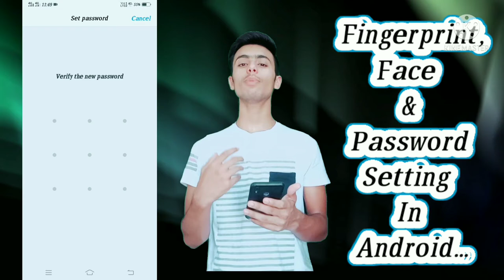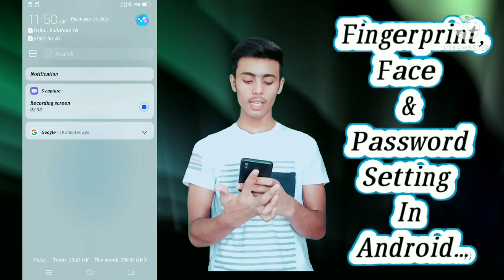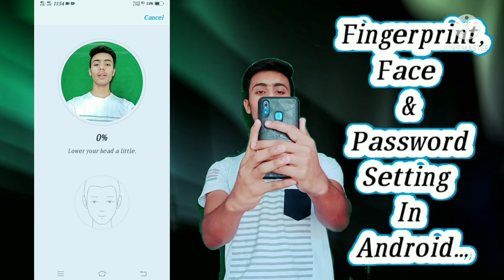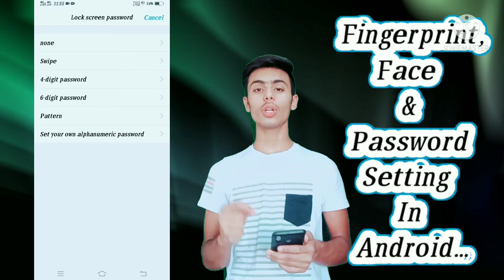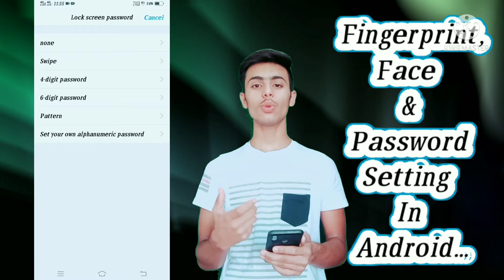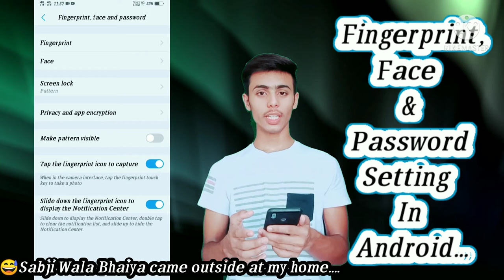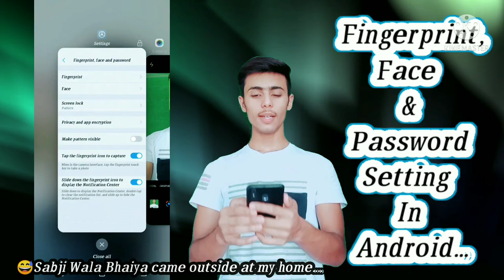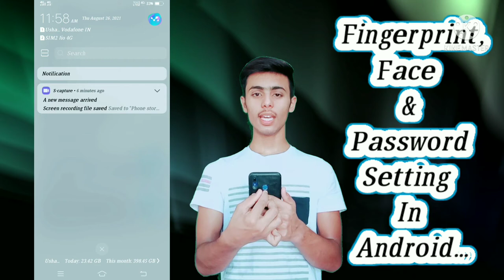Face lock, Fingerprint & Sensor Password Hidden Feature || Make faster fingerprint or face lock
😎HELLO GUYS...!!!
😊How Are You All?
🤓Today I have made a video on how the setting of fingerprint, face lock and password works in your Android...
🤗May this video help you as much as possible...
😌Regarding any issue you are free to comment me...
🤠Also, if you want to know more about mobile phones or their different options, then kindly join me...

 Today's Topic:- Fingerprint Face Lock And
                            Password

 If you enjoying  watching my videos , then please give me LIKES and COMMENTS on my YOU-TUBE VIDEOS , share my video and don't forget to click on SUBSCRIBE BUTTON to get latest updates (kindly hit the bell 🔔icon)...